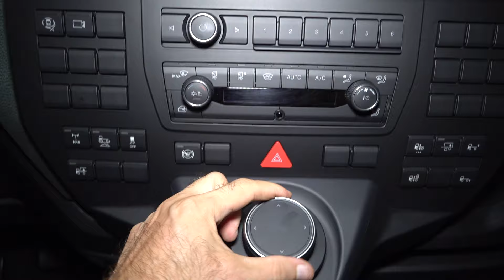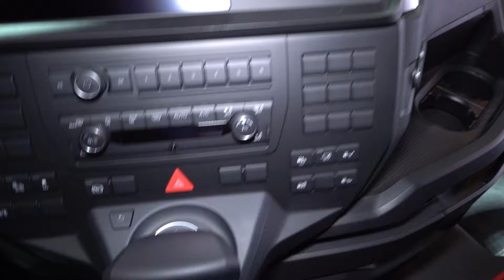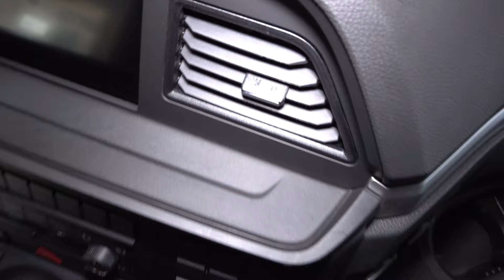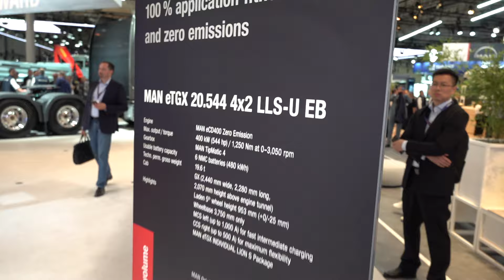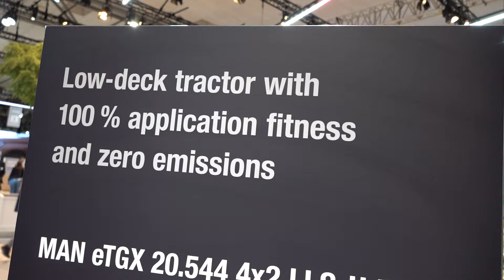MAN eTGX 20.544 4x2 LLS-U EB Low-Deck Tractor Truck (2025) Exterior and Interior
2025 MAN eTGX 20.544 4x2 LLS-U EB Low Deck Tractor Truck seen from outside and inside. Low-deck tractor with 100% application fitness and zero emissions. Engine is MAN eCD400 Zero Emission. Max. output / torque 400 kW (544 hp) / 1,250 Nm at 0-3,050 rpm. Gearbox is MAN TipMatic 4. Usable battery capacity 6 NMC batteries (480 kWh). Technical permissible gross weight 19.6 t. Cab GX (2,440 mm wide, 2,280 mm long, 2,070 mm height above engine tunnel). Highlights: Laden 5th wheel height 953 mm (+0/-25 mm). Wheelbase 3,750 mm only. MCS left (up to 1,000 A) for fast intermediate charging. CCS right (up to 500 A) for maximum flexibility. MAN eTGX INDIVIDUAL LION S Package.